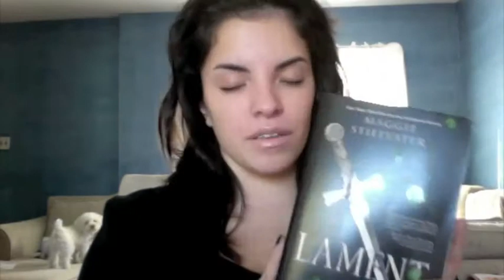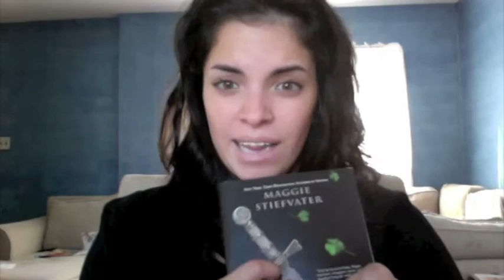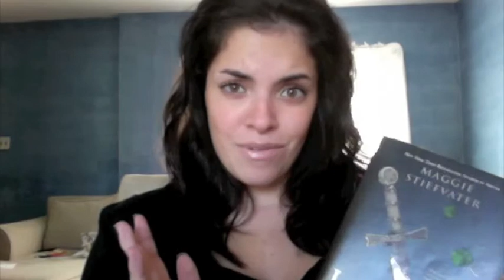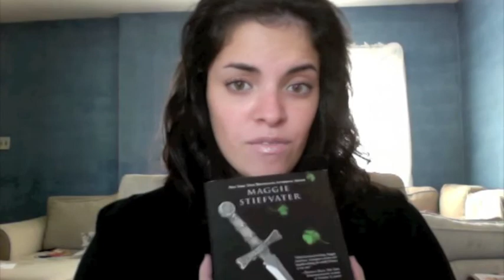Lament Book Review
Rebecca's take on Lament, by Maggie Stiefvater.